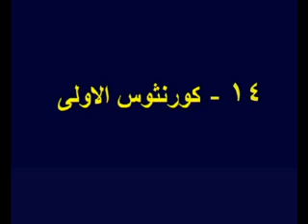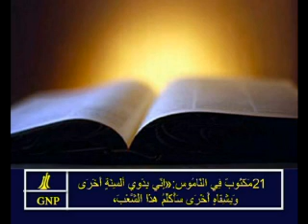1Corinthians 14 Arabic Picture Bible